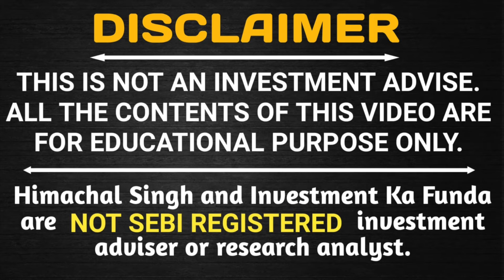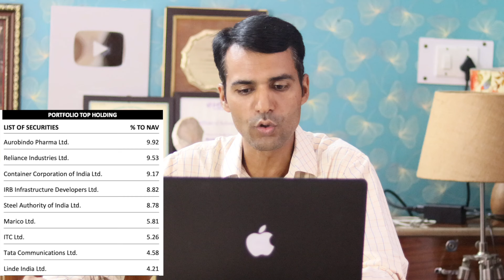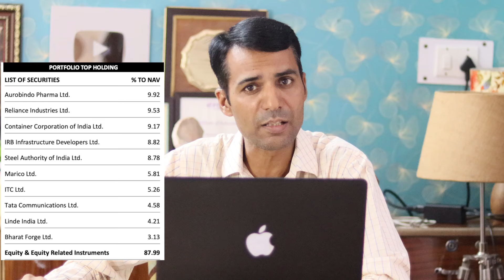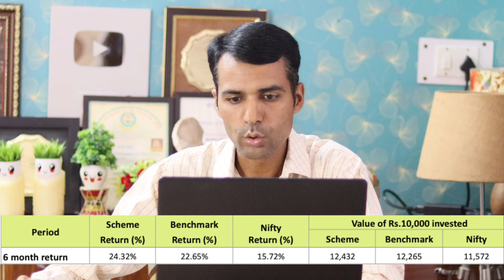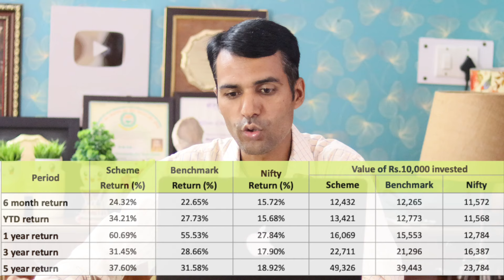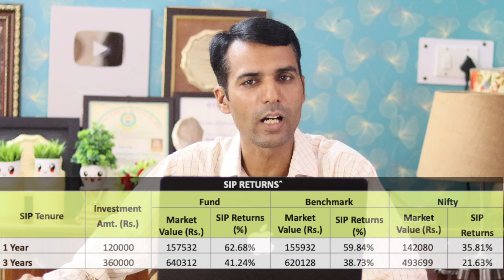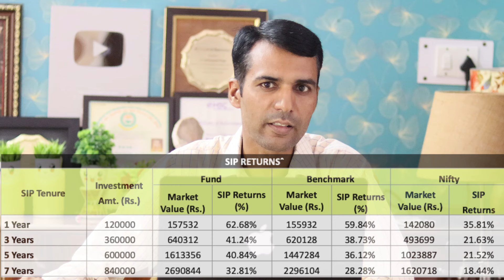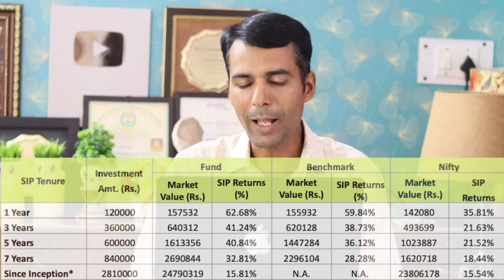Why Quant Mid Cap Fund's performance is going down, What Investors should Do now ?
Hello Everyone,